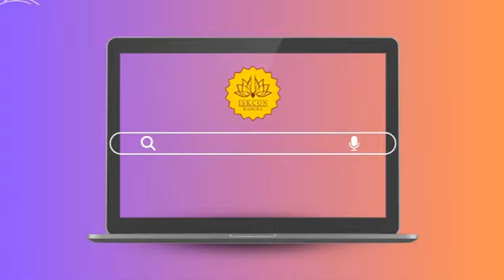Dance performance by ISKCON Kangra Vaishnavi's